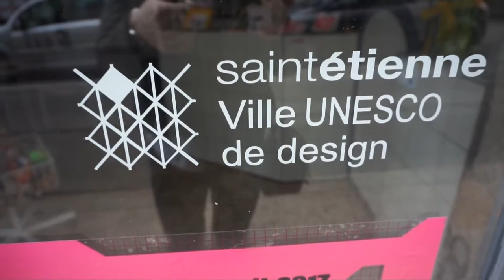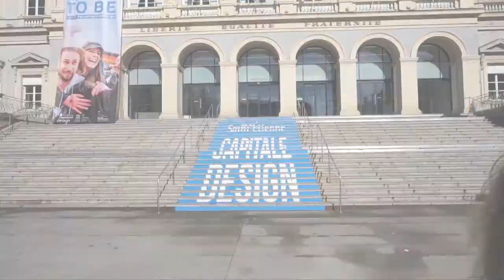Saint-Etienne, ça vous gagne !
Halte aux clichés ! On vient de passer trois jours à SaintÉtienne : hé bien ça mérite le détour. Vous avez des doutes ? On vous le prouve, en deux minutes chrono.